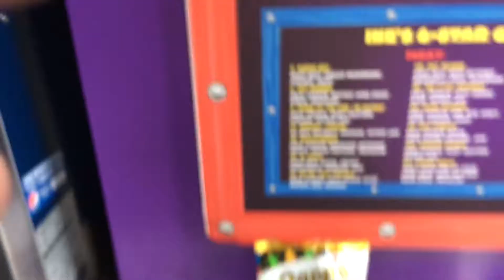Louisiana but he's still going to find some @zappschips